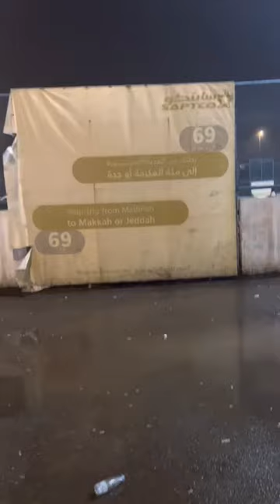Madinah Masjid Nabawi How To Travel With Road Trip Fare By Taxi Or Bus and Bus Point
Traveling to Medinah Masjid Nabwi can be a very rewarding experience. The mosque is located in the city of Medinah, in the northwestern region of Saudi Arabia. Medinah Masjid Nabwi is a very important mosque and is visited by many Muslims who come from all over the world.

The mosque is a beautiful structure, with a beautiful courtyard and many beautiful Islamic decorations. The mosque is also a very important center for the Islamic pilgrimage. The mosque is open for visitors from 9am to 1pm, and from 3pm to 7pm. Visitors are allowed to enter the mosque, and to see the prayer area and